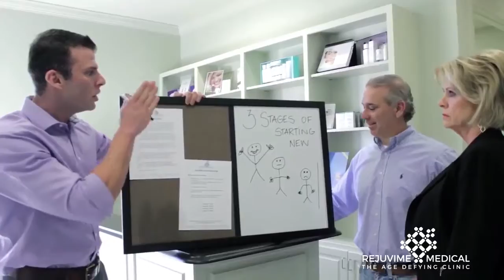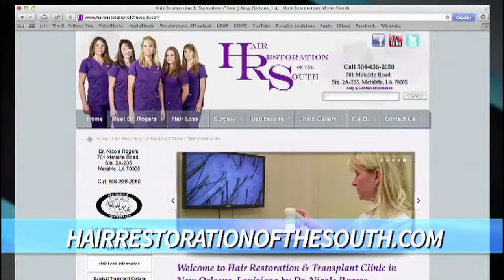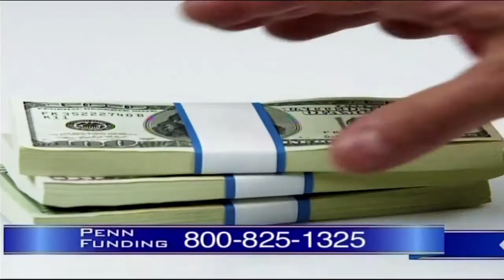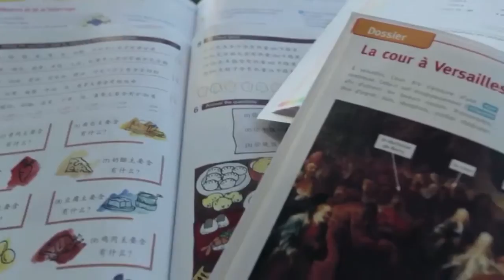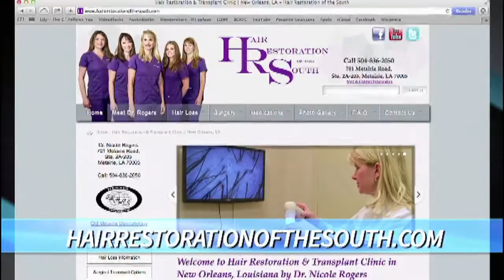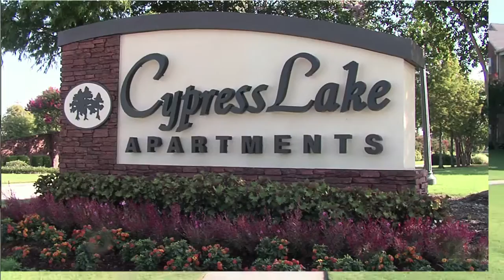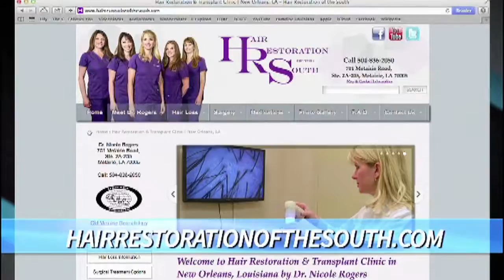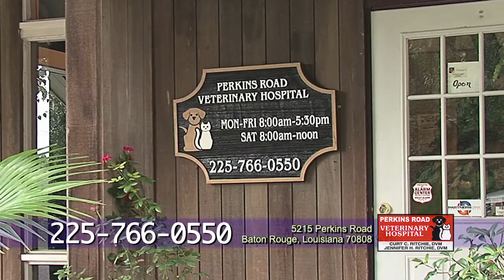Tigers Roar Feb 15 2017